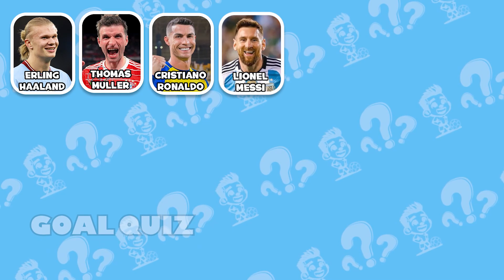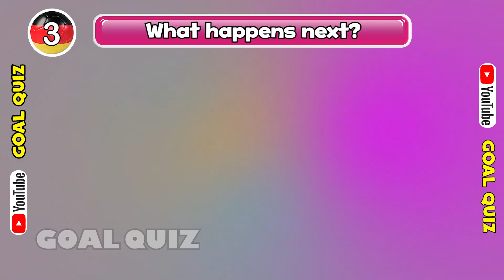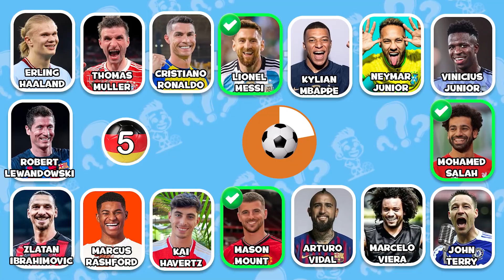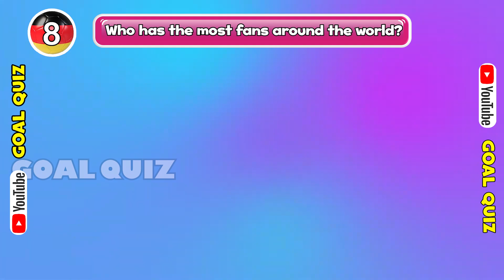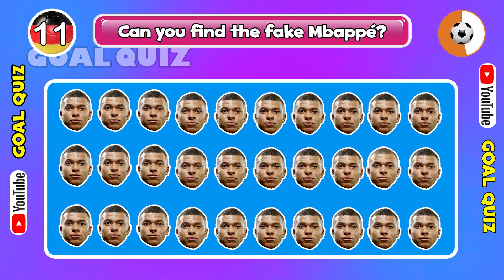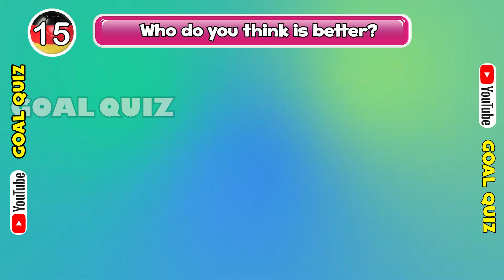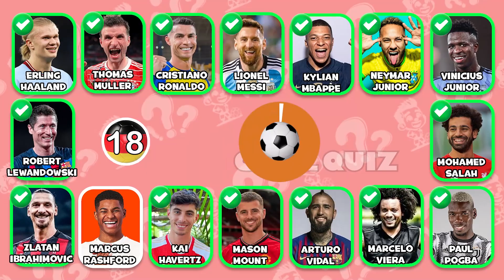Who Is Laughing? 🤣 Guess the Laughter of Cristiano Ronaldo, Lionel Messi, Neymar Jr, Kylian Mbappé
Hello football fans! Very happy to see you today!
In this video, let's guess your favorite football player with the laughing voice quiz.
Listen to the voice, and guess who is laughing!
For each correct answer, you get 10 points.
You are an expert, if you get 200 points.
Please comment a lot and I will honor you in the following video!
If you’re ready, click this button and let’s go.